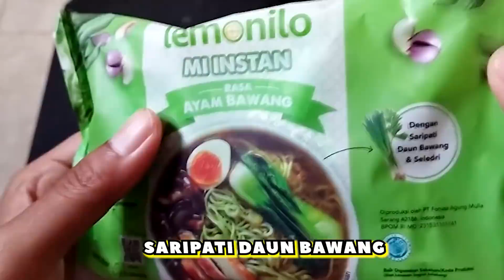VLOG PERTAMA BERDUA. Ketahuan Deh Aslinya..